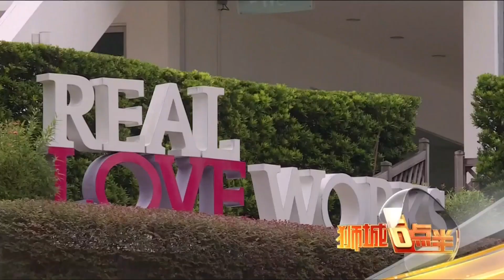Singapore Today Headlines Promo (26th April, 2020)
Here's the headlines promo for Singapore Today narrated by Helen Zhang Haijie on 26th Apr, 2020